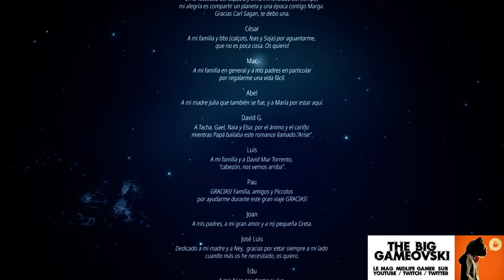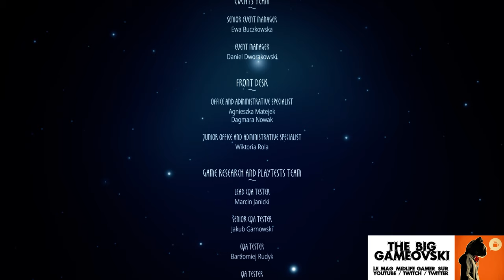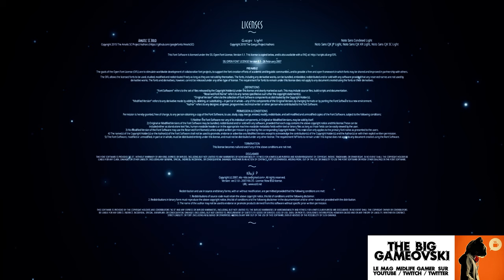Arise 03 PC - La grosse session finale... 1080p/60 TBG884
Si vous n'aviez rien de prévu en ce soir particulier, fort probable que ce moment vous plaise : prés de 2H pour terminer l'aventure dans Arise. Nota : prévoyez quelques mouchoirs si vous êtes âme sensible car bien que magnifique, le parcours va être jonché de moments que la magnifique B.O. de ce jeu saura mettre en valeur.

On est bien entendu en totale "Spoiler Alert".